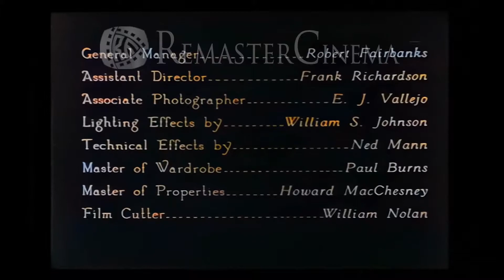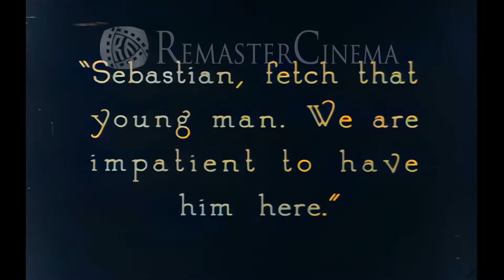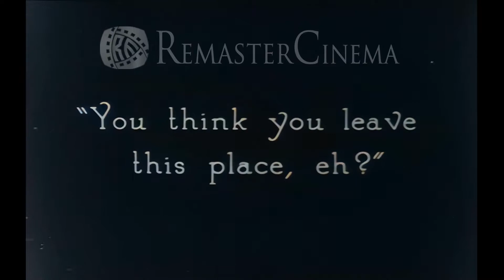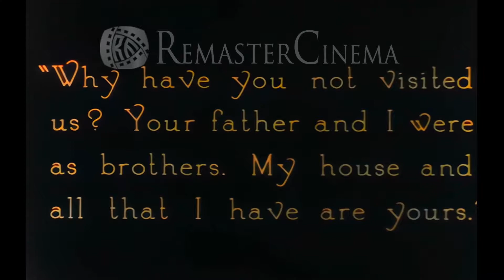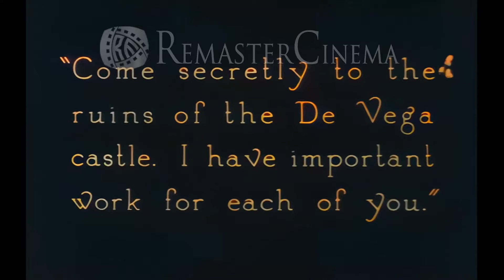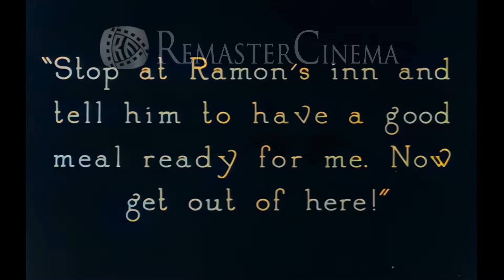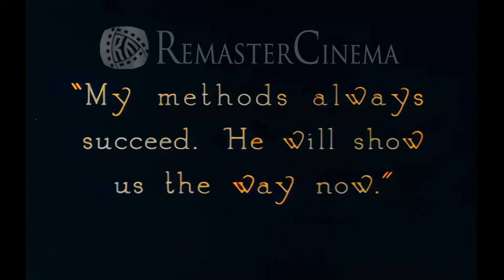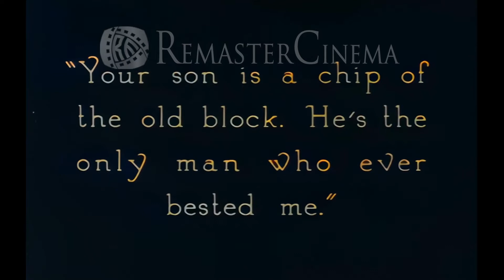Don Q Son of Zorro【in1925】Full movie 60FPS UHD Remasted Colorize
Don Q, Son of Zorro is a 1925 American silent romantic adventure film that is sequel to the 1920 silent film The Mark of Zorro. It was loosely based upon the 1909 novel Don Q.'s Love Story, written by the mother-and-son duo Kate and Hesketh Hesketh-Prichard.[1] The story was reworked in 1925 (after Hesketh Hesketh-Prichard's death) into a vehicle for the Johnston McCulley character Zorro. The film adaptation was made by screenwriters Jack Cunningham and Lotta Woods for United Artists studios. Douglas Fairbanks both produced the film and starred as its lead character. It was directed by Donald Crisp, who also played the villain Don Sebastian.

The film was well-received: the New York Times rated it one of its top ten movies of 1925.

■Storyline
Don Cesar de Vega, son of Zorro, is in Spain for his education. By way of education, he duels with Don Sebastian of the Queen's Guard (soon to be his rival for the hand of lovely Dolores de Muro), makes love, and befriends the visiting Archduke of Austria. But a quarrel ending in violence gives Don Sebastian the chance to dispose of his rival...by framing him for murder! Feigning suicide, Cesar escapes. Being a chip off the old block, a whip-wielding outlaw (this being his weapon rather than the sword) sets out to clear the name of Vega..

■staff and cast
Directed by
Donald Crisp
Writing Credits
Kate Prichard...(novel) (as K. Prichard) and
Hesketh Prichard...(novel)

Jack Cunningham...(photoplay)

Douglas Fairbanks...Don Cesar de Vega / Zorro - His Father
Mary Astor...Dolores de Muro
Jack McDonald...General de Muro
Donald Crisp...Don Sebastian
Stella De Lanti...The Queen (as Stella DeLanti)
Warner Oland...The Archduke
Jean Hersholt...Don Fabrique
Albert MacQuarrie...Colonel Matsado
Lottie Pickford...Lola (as Lottie Pickford Forrest)
Charles Stevens...Robledo
Tote Du Crow...Bernardo
Martha Franklin...The Duenna
Juliette Belanger...The Dancer
Roy Coulson...Her Admirer
Enrique Acosta...Ramon
Rest of cast listed alphabetically:
George Blankman...Undetermined Secondary Role (uncredited)
Charles Byer...Undetermined Secondary Role (uncredited)
Robert McKim...Capitán Juan Ramon (archive footage) (uncredited)
Produced by
Douglas Fairbanks...producer (uncredited)
Mortimer Wilson...(uncredited)
Cinematography by
Henry Sharp...(photography)
Costume Design by
Paul Burns...(master of wardrobe)
Makeup Department
Ern Westmore...makeup artist (uncredited)
George Westmore...makeup artist (uncredited)
Perc Westmore...makeup artist (uncredited)
Second Unit Director or Assistant Director
Frank Richardson...assistant director
Art Department
Harold MacChesney...master of properties
Visual Effects by
Cleo E. Baker...minatures (uncredited)
Camera and Electrical Department
William S. Johnson...lighting effects
Enrique Juan Vallejo...associate photographer (as E.J. Vallejo)
Editorial Department
William Nolan...film cutter

■Details
Release date
October 16, 1925 (Japan)
Country of origin
United States
Language
English
Filming locations
The Lot - 1041 N. Formosa Avenue, West Hollywood, California, USA
Production company
Elton Corporation

Location: Japan